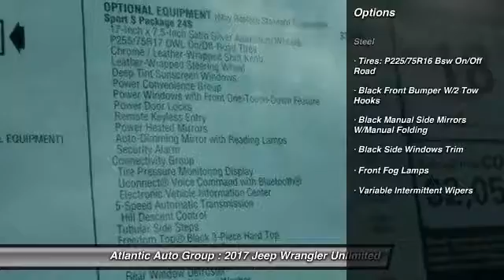2017 Jeep Wrangler Unlimited Sport Egg Harbor Township NJ 08234